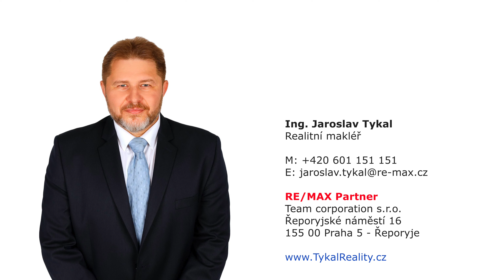Vila 7+1 Strážov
Takových domů je málo – perfektně promyšlených, prostorných, ale zároveň útulných, postavených tak, aby v nich měl každý dostatek prostoru pro sebe a své koníčky. A jeden takový je právě teď v mojí nabídce. Velmi prostorná moderní vila s dispozicí 7+1, třemi samostatnými koupelnami s WC, posilovnou, dílnou, dvougaráží i hvězdárenskou kopulí. Stojí v městečku Strážov v podhůří Šumavy a patří k tomu nejexkluzivnějšímu, co je aktuálně v mojí nabídce.